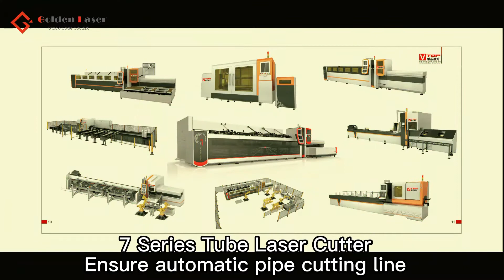Every improvement of laser tube cutting machine is only for the better you.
Golden Laser focus for laser cutting application more than 15 years, Every improvement of laser tube cutting machine is only for the better you.
Call （Wechat, WhatsApp, Skype) us for discount: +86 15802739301